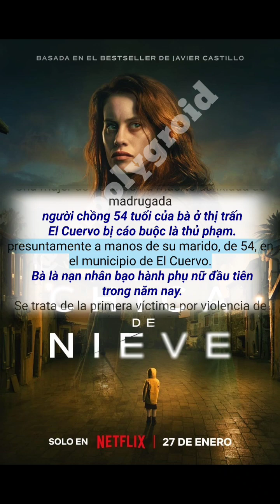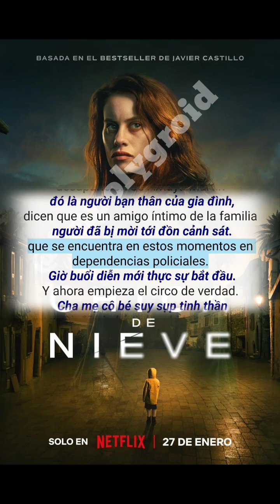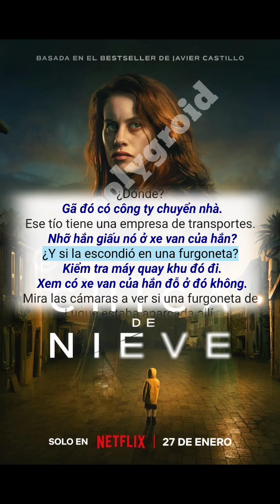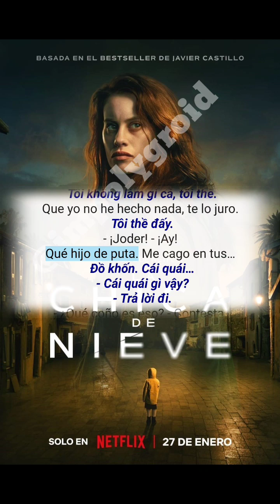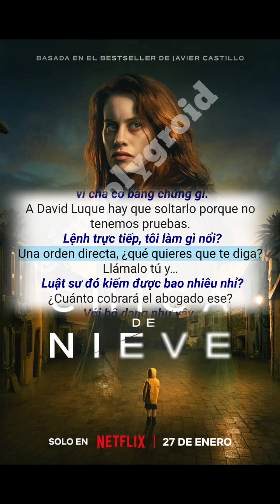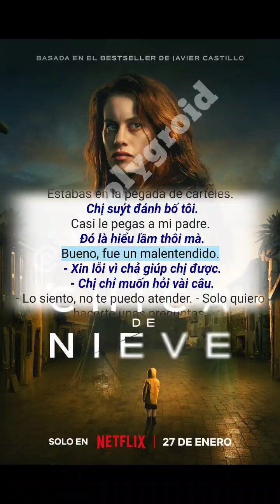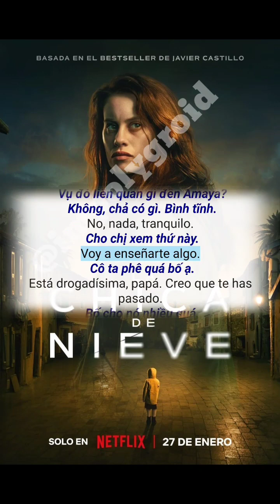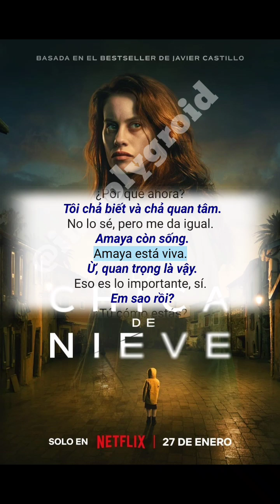Tiếng Tây Ban Nha 🇪🇸 Cùng Mình Tự Học Nghe & Giao Tiếp Tiếng Tây Ban Nha Nào Mọi Người 2/6